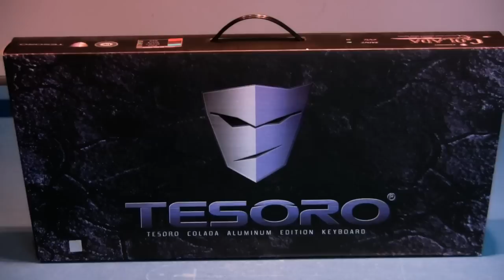Tesoro Colada Keyboard [Review / German]